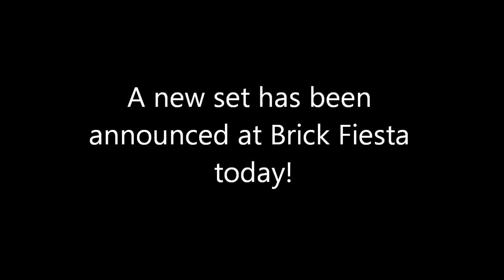First pictures of the LEGO Star Wars B-Wing 10227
The designer video will probably be removed soon, so these are just pictures taken from the video!
High resolution pictures will come later in the day!